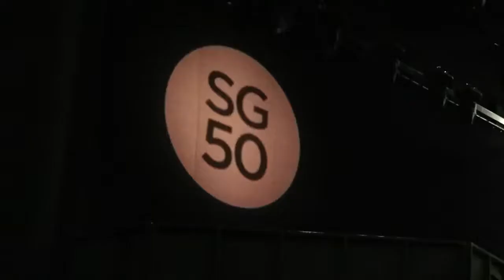A Night Through Time - Esplanade